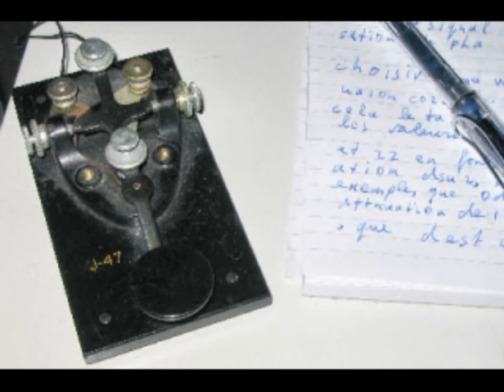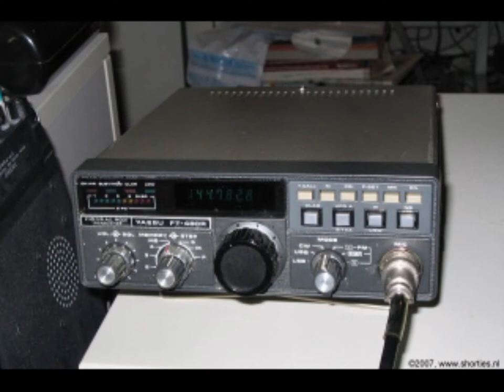Deel 1 nieuwe serie over QRP werken - Daily Minutes Podcast 17 september 2019